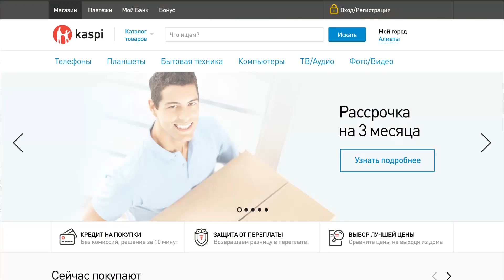Приставка для внуков в Магазине на Kaspi.kz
Kaspi.kz – теперь покупка начинается здесь!

Kaspi запускает вторую серию роликов об уникальном сервисе Kaspi Магазин.

В этом ролике мы добавили немного новогоднего настроения и приятного ожидания встречи с внуками наших бабушек и дедушек.

Kaspi Магазин является частью инновационной онлайн платформы Kaspi.kz.

C Kaspi.kz казахстанцы могут сравнивать и выбирать товары по лучшим ценам, оплачивать регулярные платежи без комиссий, управлять личными финансами не выходя из дома и копить бонусы. Все это можно сделать на Kaspi.kz через сервисы Kaspi Магазин, Мой Банк, Платежи и Бонус.